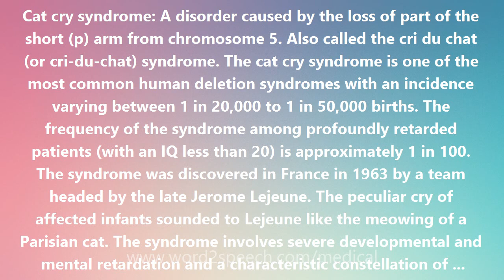Cat cry syndrome - Medical Meaning and Pronunciation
Title: Cat cry syndrome

Cat cry syndrome: A disorder caused by the loss of part of the short (p) arm from chromosome 5. Also called the cri du chat (or cri-du-chat) syndrome. The cat cry syndrome is one of the most common human deletion syndromes with an incidence varying between 1 in 20,000 to 1 in 50,000 births. The frequency of the syndrome among profoundly retarded patients (with an IQ less than 20) is approximately 1 in 100. The syndrome was discovered in France in 1963 by a team headed by the late Jerome Lejeune. The peculiar cry of affected infants sounded to Lejeune like the meowing of a Parisian cat. The syndrome involves severe developmental and mental retardation and a characteristic constellation of congenital malformations which include microcephaly (small head), round face, hypertelorism (wide-spread eyes), micrognathia (small chin), epicanthal folds (inner eye folds), low-set ears, hypotonia (poor muscle tone), and motor and mental retardation. Although the majority of patients die in early childhood, some survive into adulthood and exhibit an IQ below 20, a loss of hypertelorism and epicanthic folds and development of a thin narrow face with prominent nasal bridge.